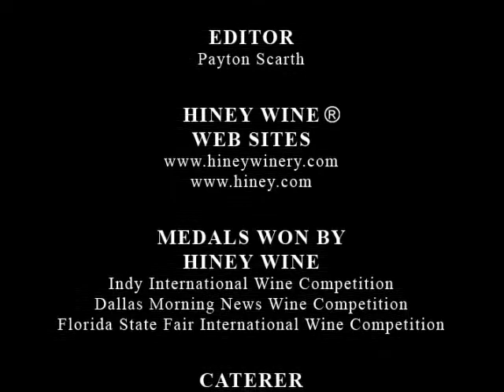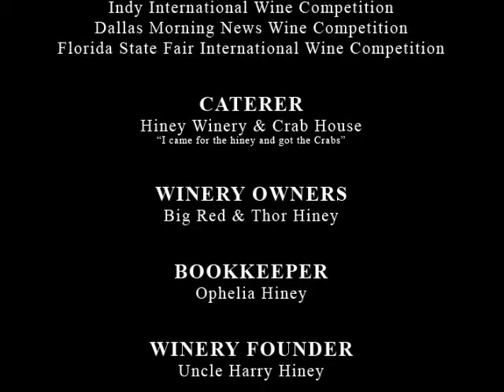Amazing FUNNY TV Commercials - Putting Your Hiney In Your Food!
Harry and Seymour Hiney reveal how your Hiney can be a cooking aid in this hilarious TV commercial.